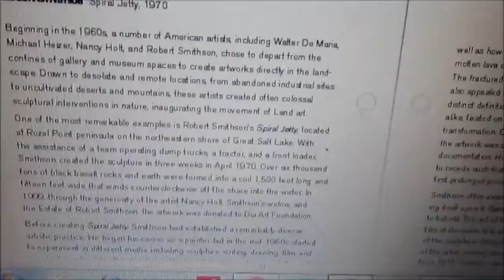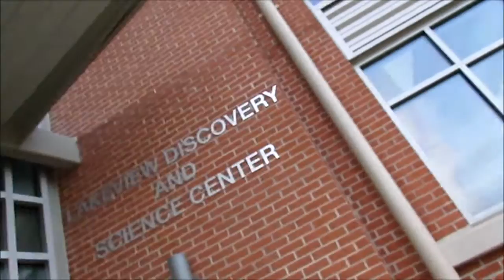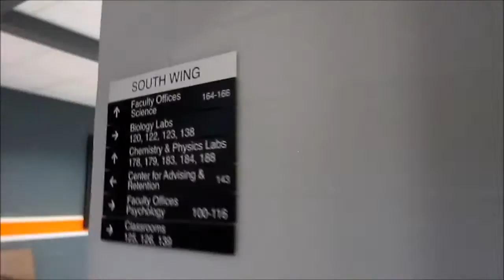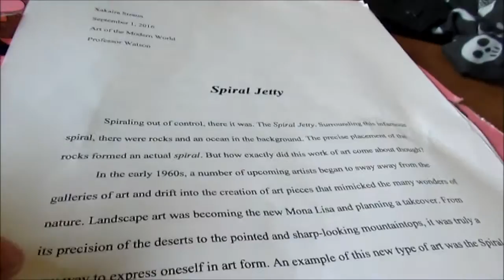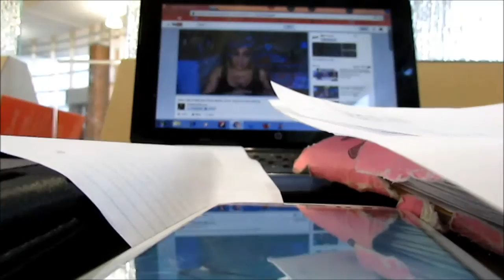COLLEGE VLOG: + Mini Clayton State Tour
***F.A.Q***
💋Age:18 years old
💋High School Graduate 2K16